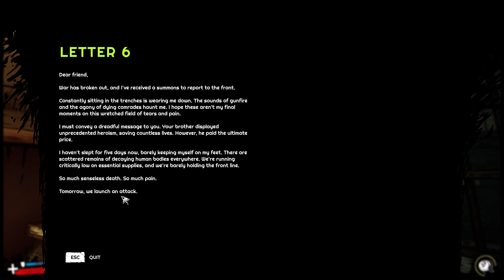[Forgive Me Father 2] レトロスタイルFPS 6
[Forgive Me Father 2]
ラブクラフトホラー。正気と狂気の間で、憑りつかれた敵の大群を吹き飛ばす残虐アクション！
Lest's Escape from the world of madness!

他の動画を見るのも忘れないでください。